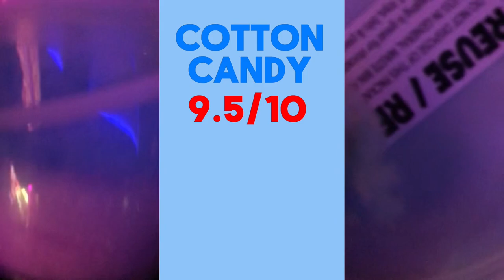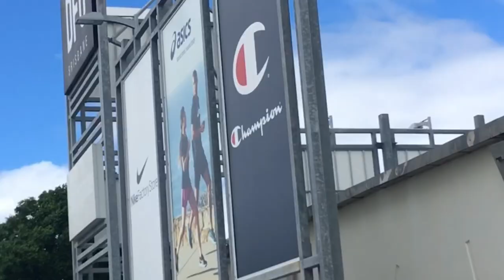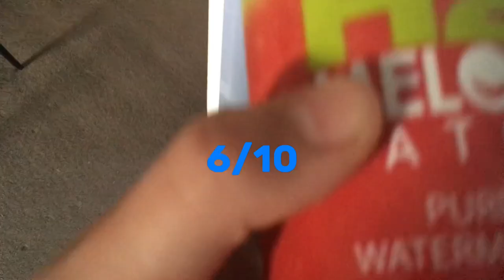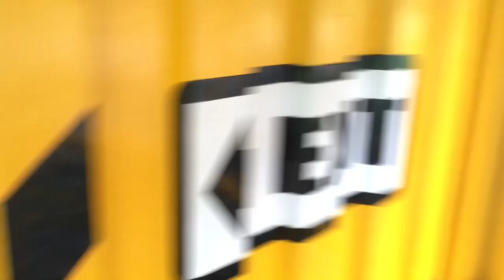The Long Weekend At Brisbane